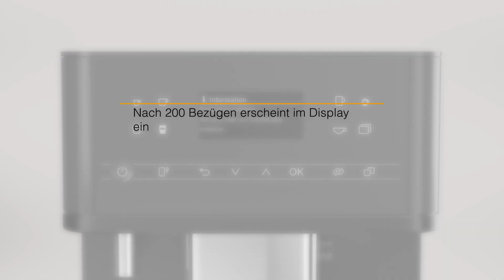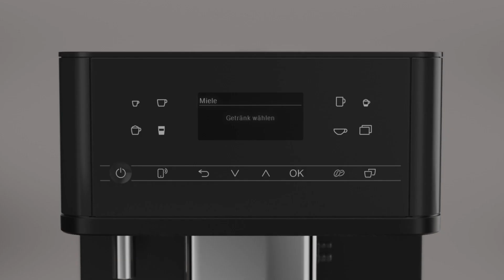Kaffeevollautomat CM5 / CM6 / CM7 - Brüheinheit entfetten und Innenraum reinigen I Miele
Dieses Video zeigt wie Sie die Brüheinheit Ihres Kaffeevollautomaten  CM 5 / CM 6 oder CM 7 entfetten und den Innenraum reinigen.